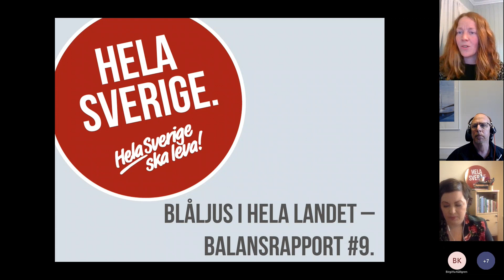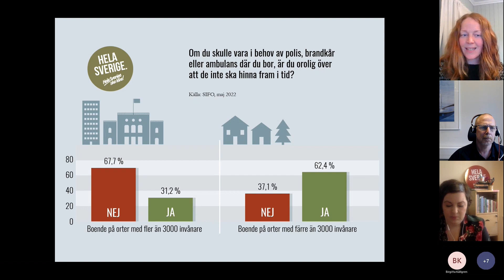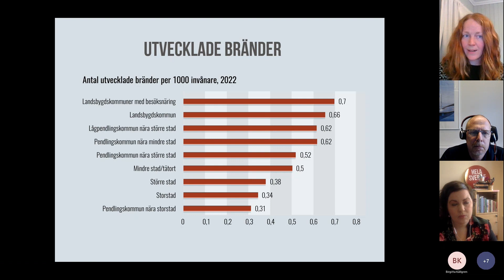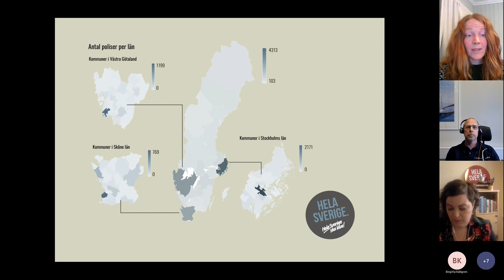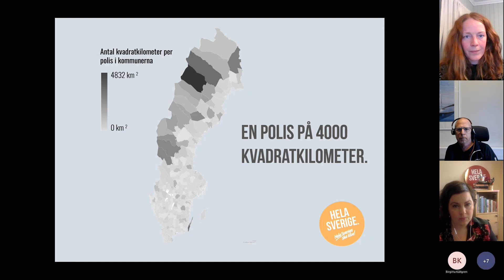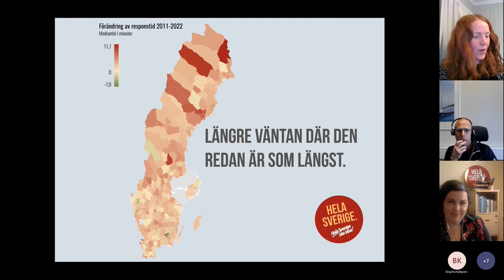Blåljus i hela landet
I det här webbinariet presenterar vi resultaten från Balansrapport #10 - Blåljus i hela landet.

Medverkande: Terese Bengard, verksamhetschef, Josefin Heed, rapportförfattare, Richard Andersson, ambulansen i Region Kronoberg

Rapportens innehåll:
6 av 10 landsbygdsbor är oroliga
Nöjdhet och närvaro
112- På liv och död
Larmsamtal till SOS Alarm 2022
Landsbyggdsbor gör minst andel felringningar
Fler hus på landsbygden brinner ner
Civilsamhället rycker in där det behövs
Räddningstjänsten räddar liv
Räddningstjänsten ger första hjälpen
De fem kommunerna med flest IVPA
Längre väntan på ambulans
Här minskade responstiderna mest
Fler ambulanser gör skillnad
Endast 92000 personer bor i kommuner med responstider under 12 minuter
Poliserna finns i storstäderna
En polis på 4000 kvadratkilometer
Landsbygdsbor är mindre oroliga för att själva utsättas för brott – men oroar sig mer för brottsligheten i samhället
Både brottslighet och polis är koncentrerade till storstäder